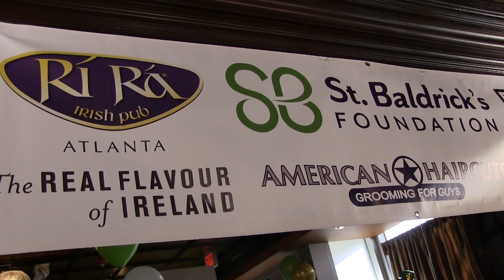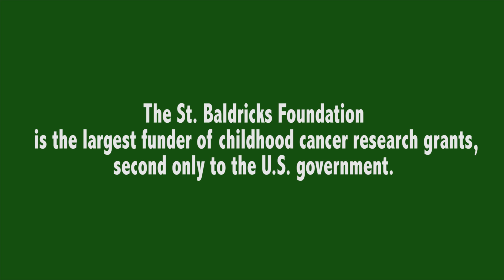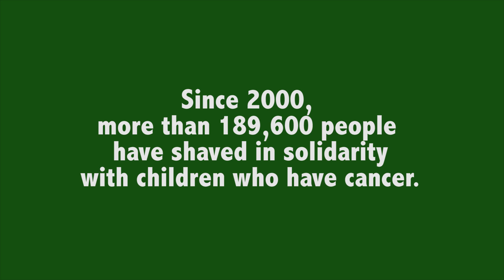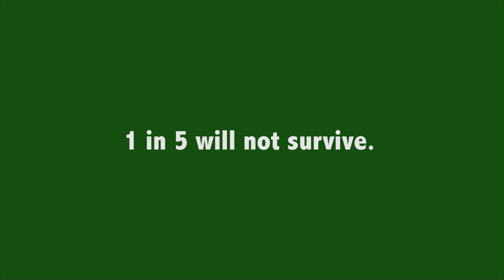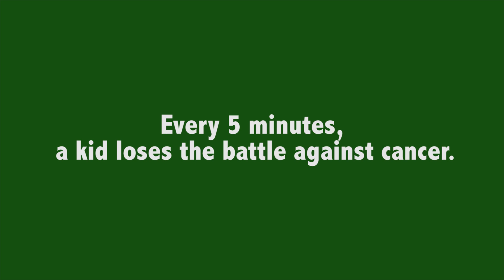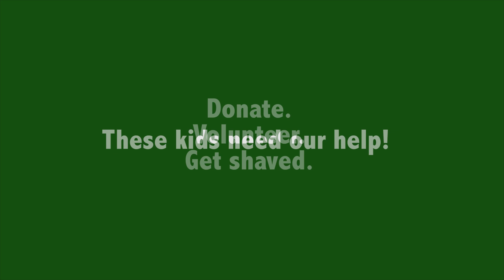St. Baldrick's Foundation Documentary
This documentary is about the St. Baldrick's Foundation and more specifically, their head shaving events.  All video was shot at Ri Ra Irish Pub in Atlanta, GA.  Shot and produced by Christian A. Higgins.